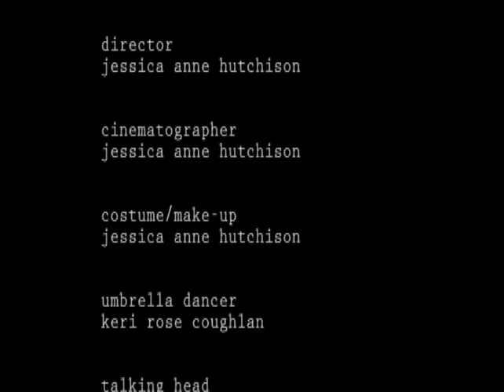What's a Girl to Do?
Director: Jessica Hutchinson
Santa Monica High School